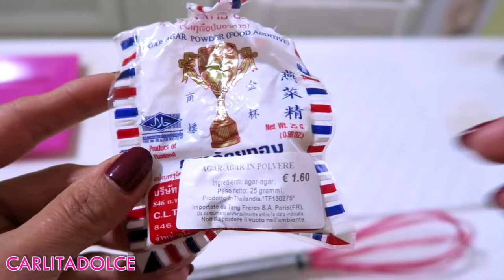OCCHIAIE ADDIO !!!! PATCH Anti BORSE e OCCHIAIE Fai da Te FACILISSIMI !!! | Carlitadolce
NUOVO EVENTO !

Vi aspetto tutti a Roma!!!

Sabato 12 Novembre ore 16:00
Centro Commerciale Euroma2
Negozio APIARIUM (Primo piano)
Ingresso Gratuito

Ciao ragazze ^_^
Ecco un nuovo rimedio casalingo contro le occhiaie, borse, rughe, occhi gonfi, segni d'espressione etc.. sono dei patch anti occhiaie facilissimi da fare, io li adoro.. provateli ;-) POLLICE IN SU se vi piacciono i miei Video di Cosmesi Naturale, così se raggiungo TANTI LIKE ne faccio subito un altro ;-) Rimedio naturale fantastico per eliminare le occhiaie! How to get rid of Dark circles ;-) ►Guardate anche il post con tutte le info utili e risposte alle vostre domande

❤ MUSICAL.LY : Carlitadolce